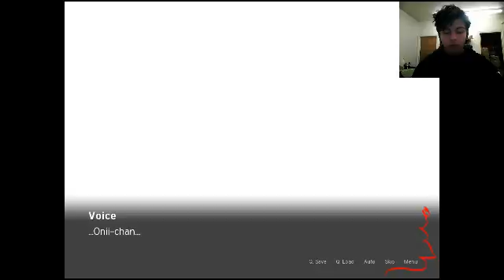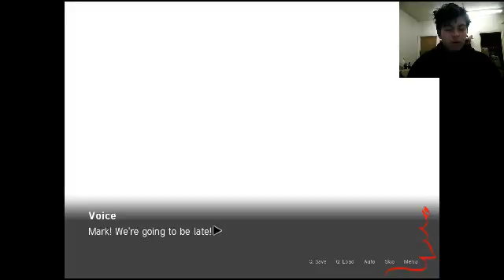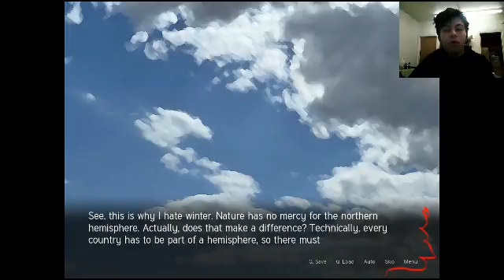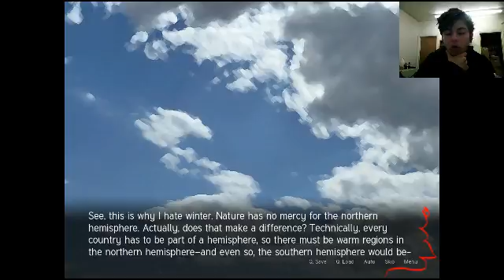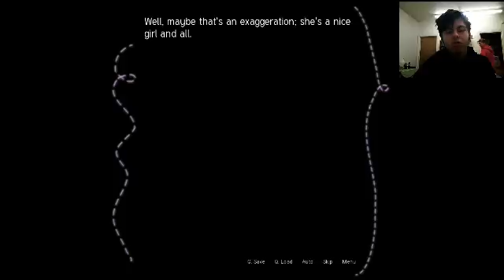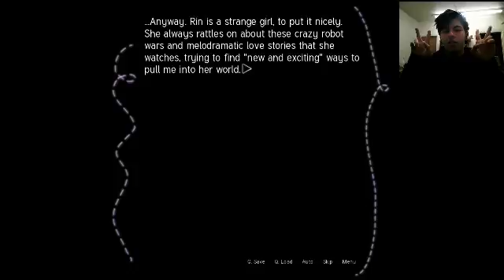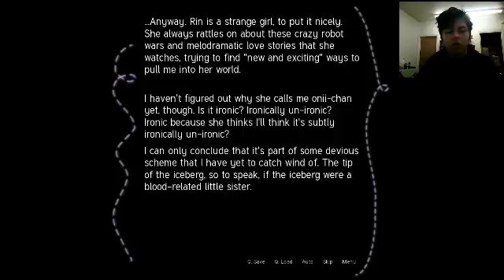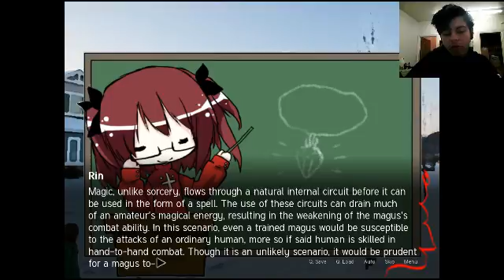Sepia Tears #2 / My Little sis is the devil